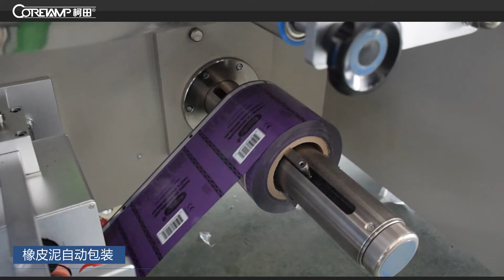kt-250x plasticine packing machine (橡皮泥 )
Hi, thank you look our video of packing machine.
We sell many kinds of packing machine.